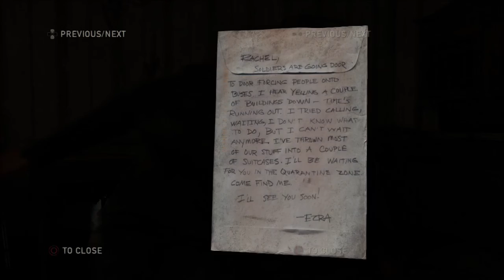The Last of Us Walkthrough w/commentary part 7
Midterms are over and after Thursday, I'm going on vacation. Back to the video, Joel and Ellie went to Bill's town to find Bill, since he owes Joel favors. Along the way, they ran into infected.